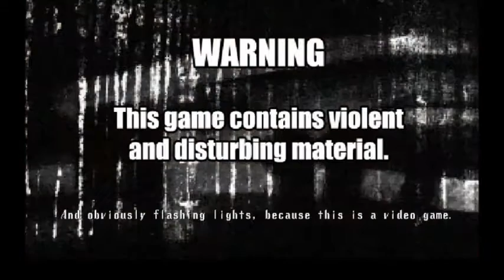Spookys House, Episode 2, The Nope aning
Green What?